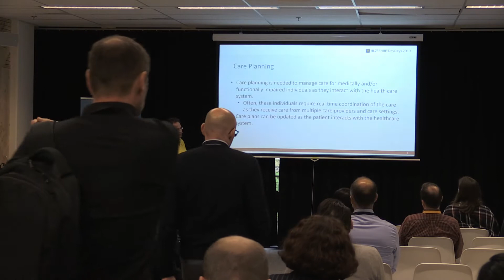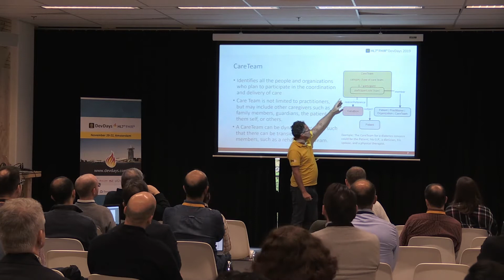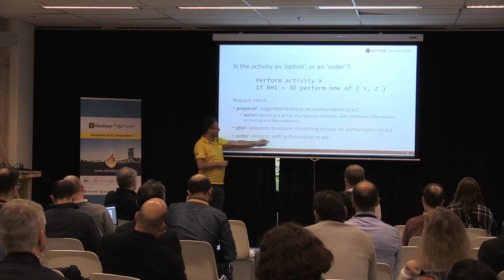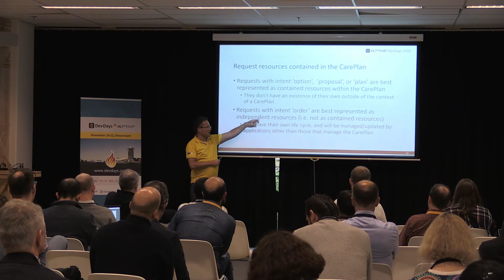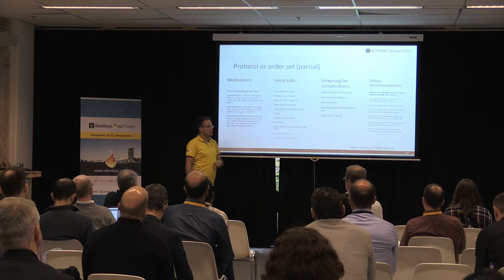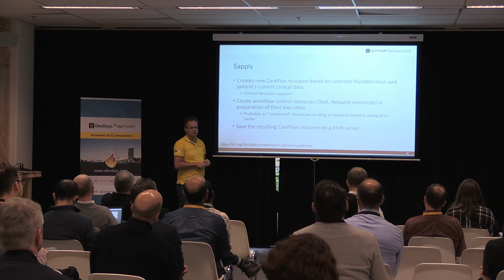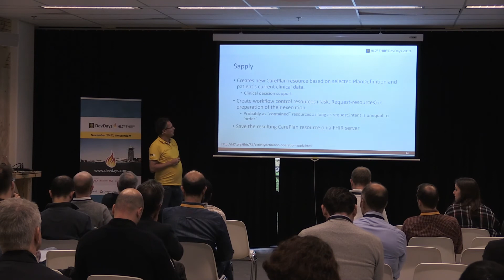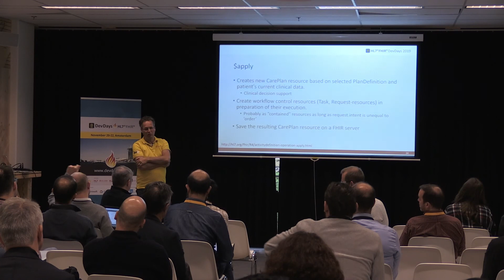Rene Spronk - Care Planning and Management | DevDays 2019 Amsterdam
Care planning is needed to manage medically complex and/or functionally impaired individuals as they interact with the health care system. Often, these individuals require real time coordination of the care as they receive care from multiple care providers and care settings. This tutorial will provide an overview of the FHIR resources for patient care (CarePlan, CareTeam, Goal, Condition, and others), the definition of computable clinical guidelines and protocols (PlanDefinition, ActivityDefinition) guided by clinical decision support, as well as some examples to illustrate how FHIR supports the care planning process.